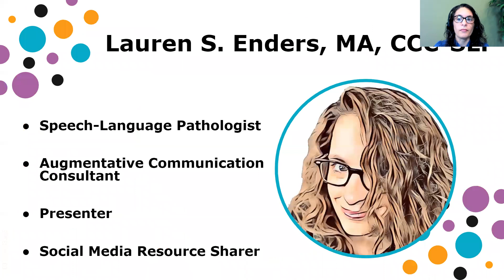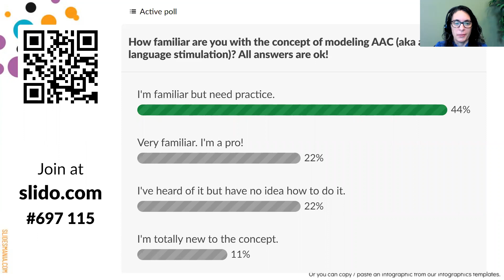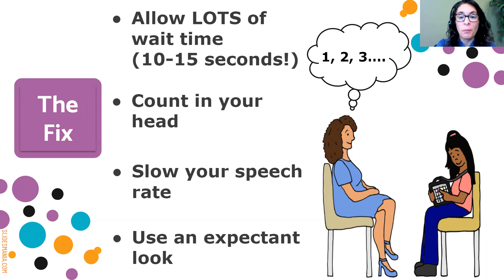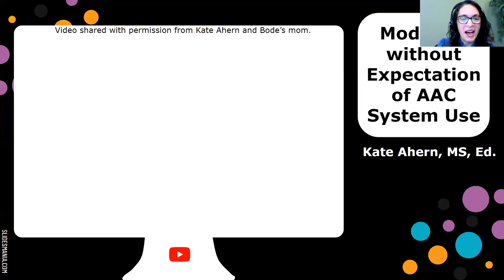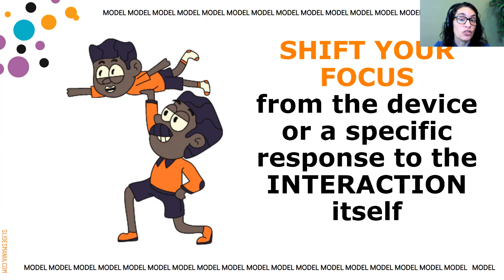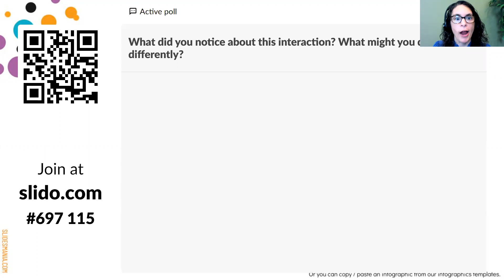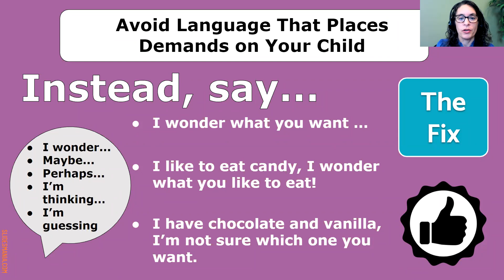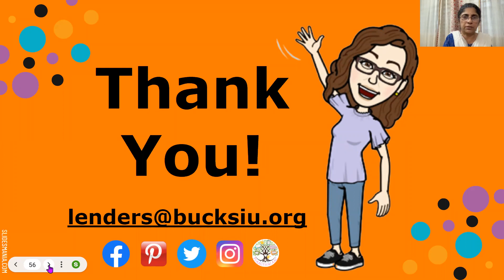'AAC Implementation Pitfalls & Strategies to Correct Them' by Lauren Enders | AAC Webinar by Avaz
Avaz Inc. presents ‘Insights with Avaz’, a free webinar series all through October to celebrate AAC Awareness Month.

This is the second session of the series titled ''AAC Implementation Pitfalls & Strategies to Correct Them'

Parents often face challenges while introducing AAC to their children. There are several common pitfalls that can (unintentionally) limit the motivation and progress of AAC learners. In this webinar, we will explore a set of common pitfalls as well as effective strategies that can replace those pitfalls.

About Lauren S Enders

Lauren S. Enders, MA, CCC-SLP is an Augmentative and Alternative Communication (AAC) and Assistive Technology (AT) Consultant working for the Bucks County, Pennsylvania, USA. She has more than 25 years of experience and is passionate about providing access to communication, and empowering parents and caregivers! She presents at leading national and international conferences, and has 10k followers on Facebook and 34K followers on Pinterest!